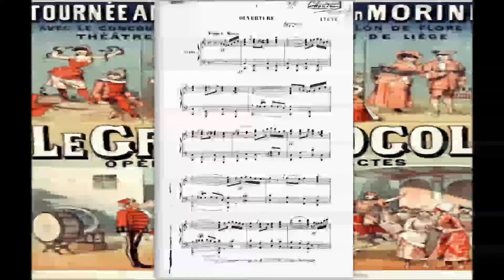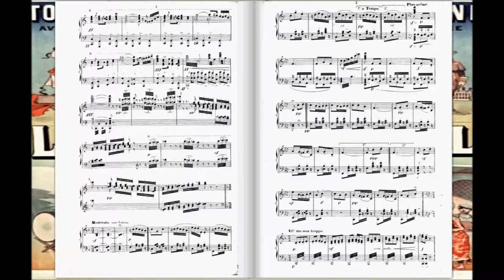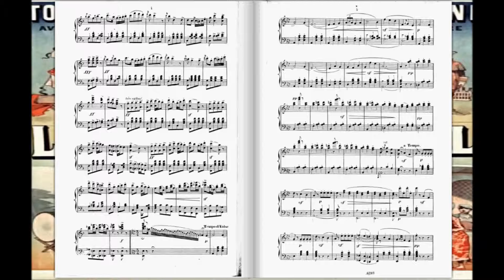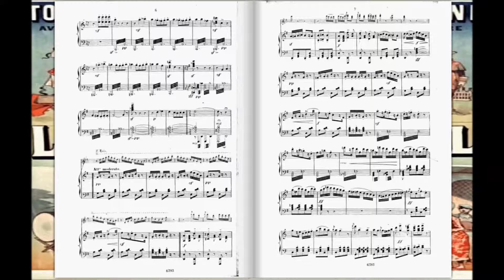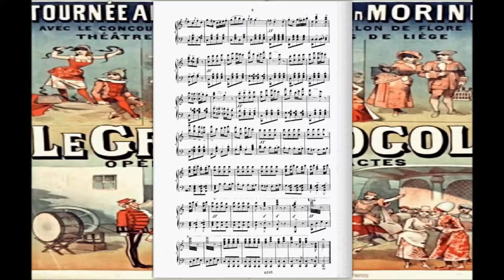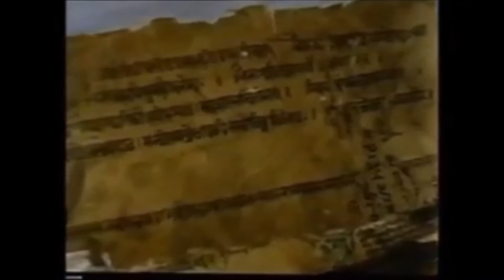Pot-pourri sur le grand Mogol arrangé pour le Carillon (Edmond Audran)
Edmond Audran a 19 ans (1861) lorsqu’il s’installe à Marseille où il devient maître de chapelle à Saint-Joseph. En marge de son travail d’organiste, il compose quelques ouvrages gais en 1 acte, représentés dans la cité phocéenne : L’Ours et le Pacha (1862), La Chercheuse d’Esprit (1864), La Nivernaise (1866) et Le Petit Poucet (1868).

Un peu découragé par le peu de succès de ces premiers essais, il compose mélodies et œuvres religieuses. Il aurait peut-être continué dans cette voie, si le librettiste Henri Chivot, ami de la famille, ne lui avait confié le livret du Grand Mogol. Audran compose la partition et l’ouvrage est accepté au Gymnase de Marseille. Il est créé le 24 février 1877. On remarqua dans le rôle principal la jeune Jane Hading, âgée de 18 ans, qui devait bientôt être engagée à Paris au Palais-Royal, puis à la Renaissance, où elle devint l’interprète privilégiée de Charles Lecocq. Le Grand Mogol atteint 60 représentations à Marseille, ce qui était inespéré à l’époque pour une ville de province.

Le Grand Mogol    Cette réussite décide Audran à s’installer à Paris. Son premier ouvrage parisien, Les noces d’Olivette (1879) créé sur la scène des Bouffes-Parisiens se joue 89 fois ; il marque les débuts de la collaboration Audran, Chivot et Duru. Un an plus tard sonne l’heure de la grande consécration parisienne : la carrière de La Mascotte débute le 30 décembre 1880 aux Bouffes-Parisiens, se joue toute l’année 1881 et plus de 150 fois en 1882.

Tout en composant de nouvelles partitions, Audran n’oublie pas ses premiers essais marseillais. C’est ainsi qu’une nouvelle version de La Chercheuse d’Esprit est donnée aux Bouffes-Parisiens (1882). Plus intéressant encore, Audran ressort de ses cartons Le Grand Mogol.

L’opérette, qui comportait primitivement 3 actes, est revue et complétée par Duru. La version définitive en 4 actes est créée sur la scène de la Gaîté à Paris. Elle obtint 248 représentations pour la 1° série. En 1949, le Grand Théâtre de Genève, puis la Gaîté-Lyrique présentent une nouvelle version en 2 actes, comportant un nombre important de tableaux (version de Fernand Rouvray)

Aujourd’hui Le Grand Mogol est absent du répertoire des scènes françaises. Il se ressource cependant au cours de la saison 2002/ 2003, puisque le théâtre de l’Odéon de Marseille en propose une reprise.

Les Toiles:
Les Musiciennes sur le Bâteau (peinture traditionelle)

Une mosquée indienne sur le Hooghly près de Calcutta d'Auguste Borget

Sur ce, je vous souhaite de passez de bons moments en musique et bonne écoute :-)